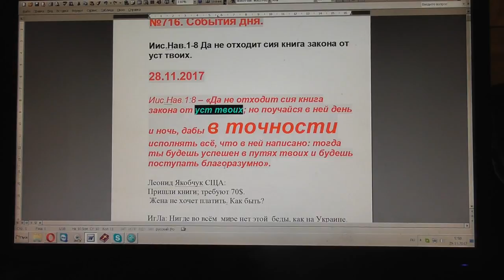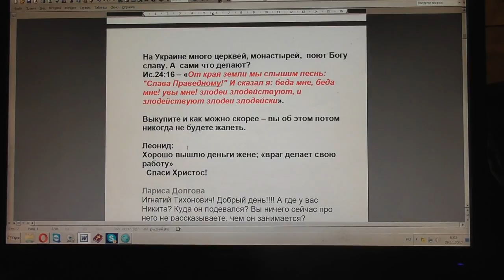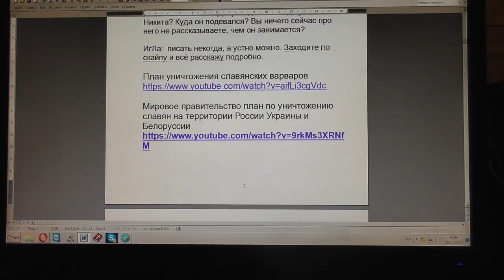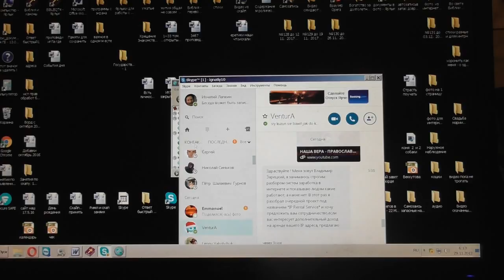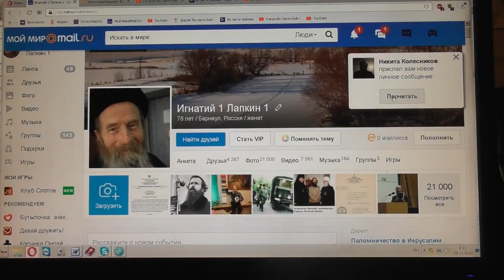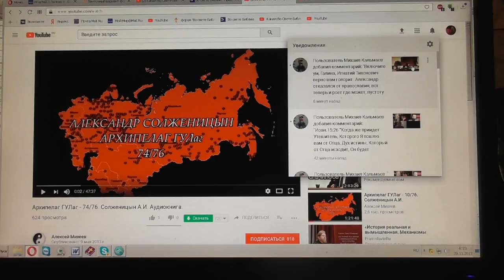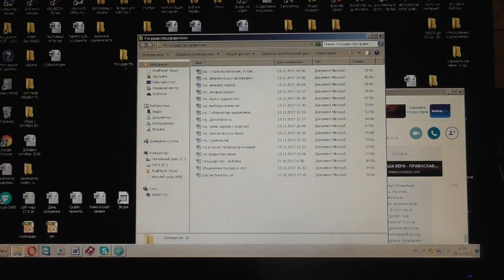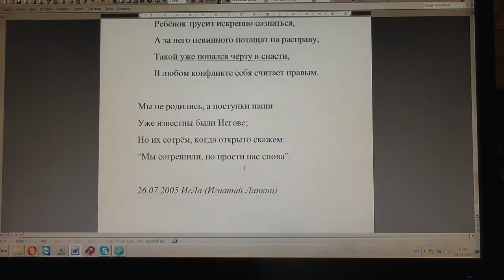№716. События дня. Иис. Нав. 1?8 Да не отходит сия книга закона от уст твоих 28. 11. 2017